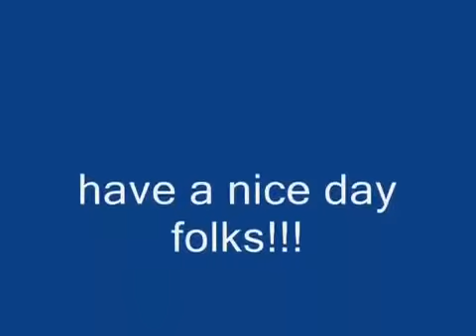MY JOB IN SOUTH KOREA=CHINDALLEKKOT